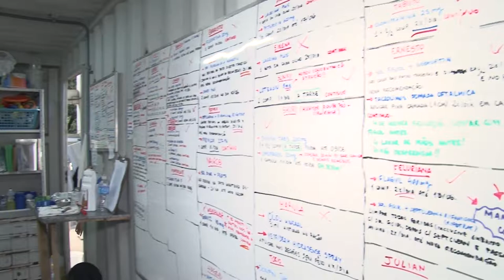Patas Dadas enfrenta crise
Por falta de recursos, a ONG Patas Dadas interrompeu o resgate de animais.